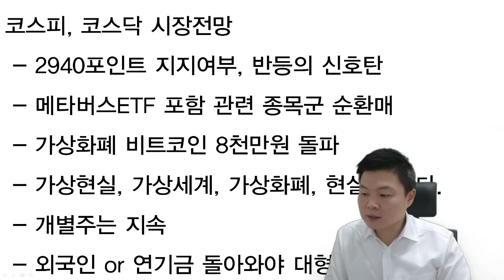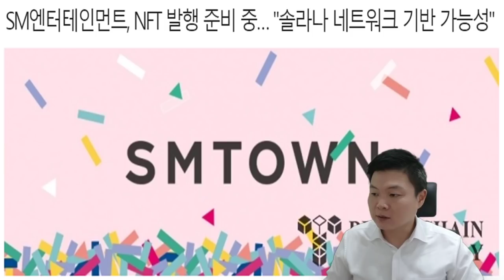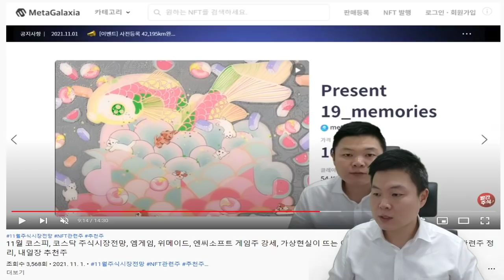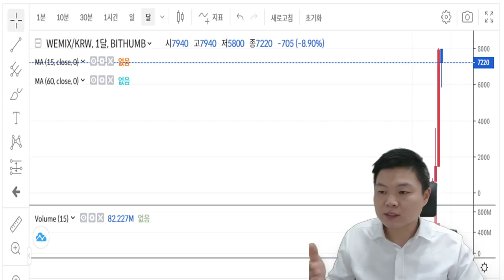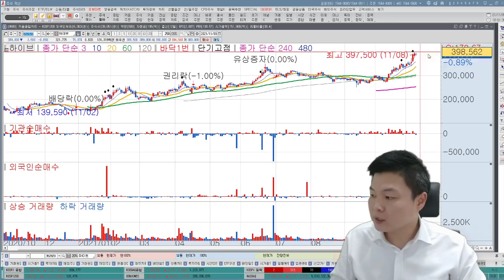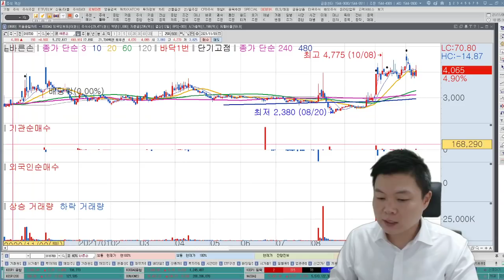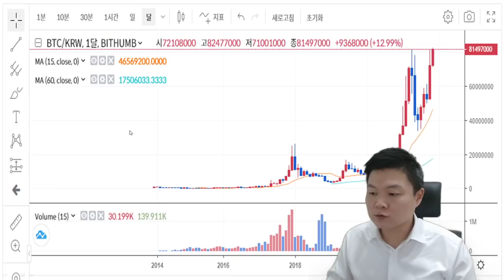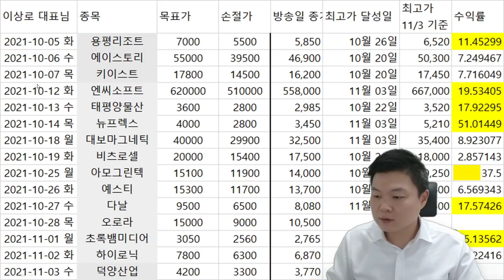게임주, NFT관련주, 엔터주 가상화폐와의 관계, 상승하는 이유, 무형자산, 유형자산의 디지털화, 추천주, 위메이드, 갤럭시아머니트리